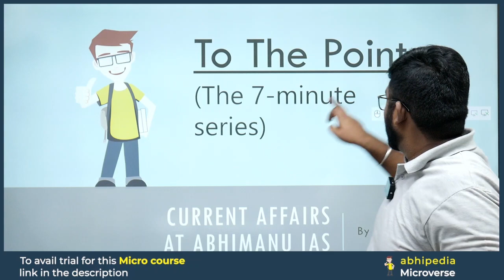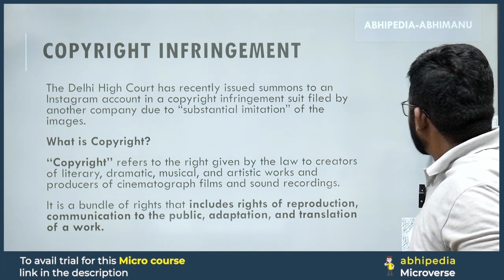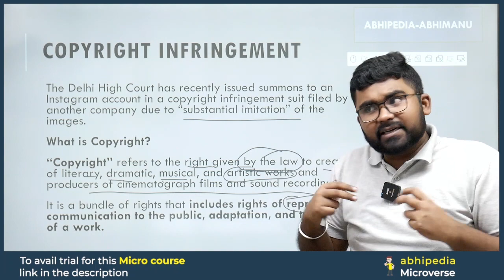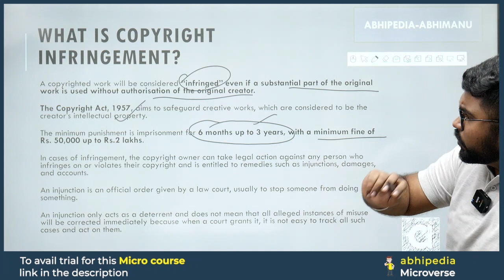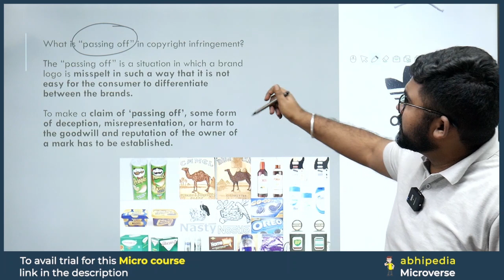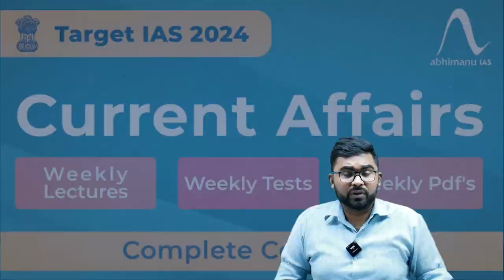UPSC Exam 2024 | COPYRIGHT INFRINGEMENT : To the Point Current Affairs